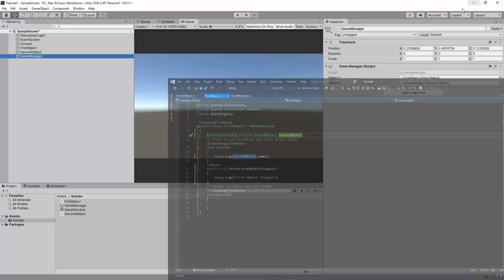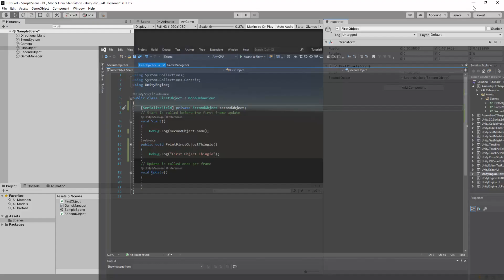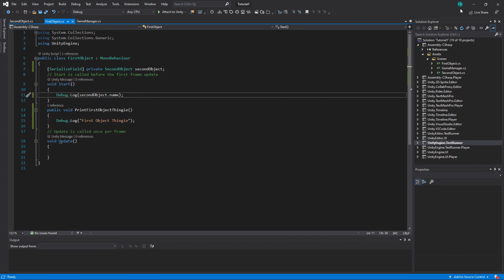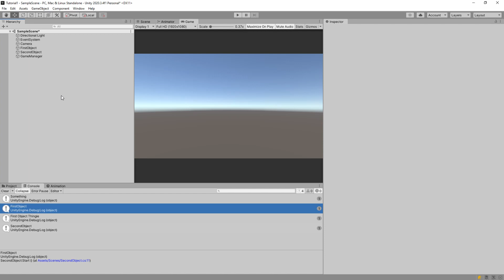Unity C# Programming for Dumb Dummies #6 (singletons and multiple scripts)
Unity C# Programming for Dumb Dummies #6 (singletons and multiple scripts). Here you are going to learn how to use singletons and what this pattern can give you. Singleton is a hot discussion topic among developers, some think that it should never be used, others love it. It is more common to use singleton as a game developer especially during the beginning of your career since it provides you easy access to the things you need. But try not to fall into a trap of making your singleton a god class, or just overusing it as all in one thing.